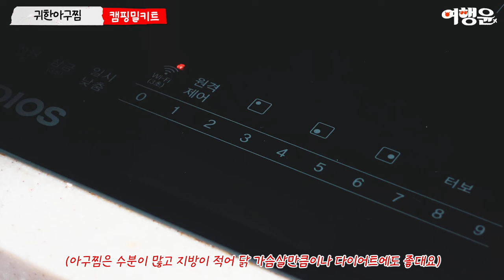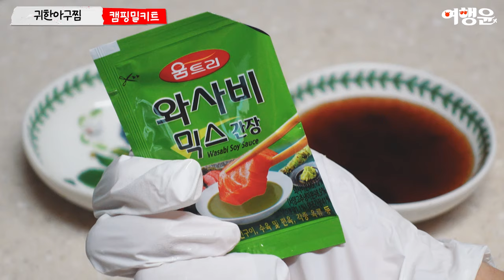캠핑요리 고민해결 초간단 밀키트 추천 가성비아구찜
📌 닭가슴살만큼 다이어트에 좋은 아구찜밀키트

상품 홍보를 위해 소정의 포인트를 받고 작성한 리뷰입니다.